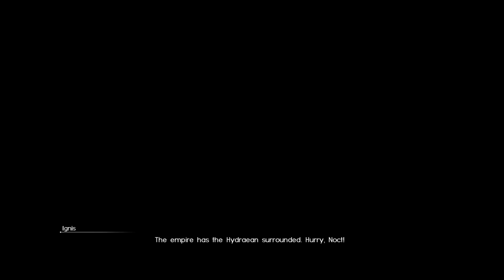Back to story